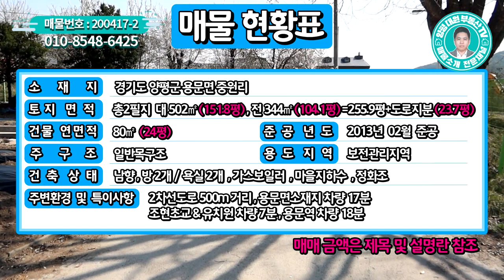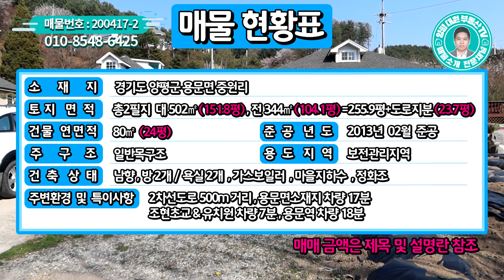양평전원주택 / 매매3억7천 / 용문3억대 평탄지 토지255평 넓은텃밭 부모님 모시고 살기 좋은집 / 양평급매물 / 대원부동산 200417-2